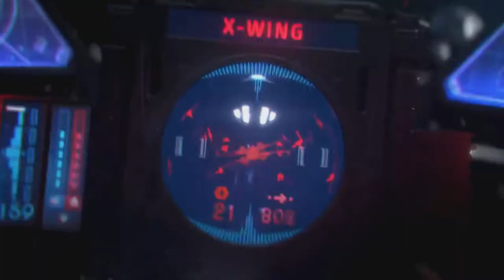ROAD AHEAD 2021